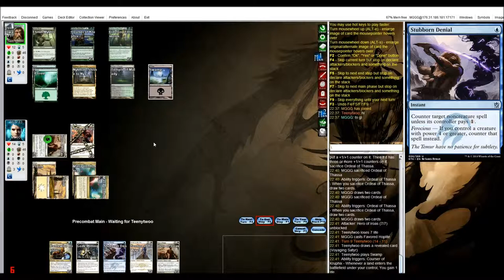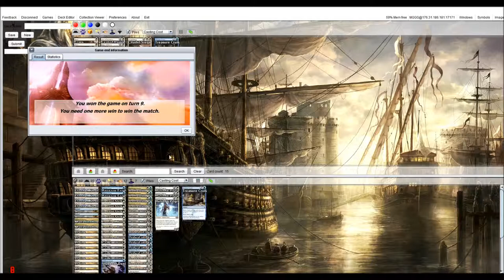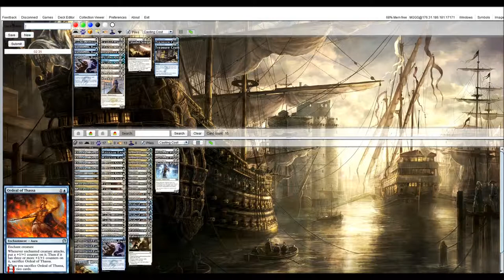WU Heroic vs GB Constellation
New stuff in Heroic: Valourus Stance (main), Reality Shift (side) and Monastery Siege (side)